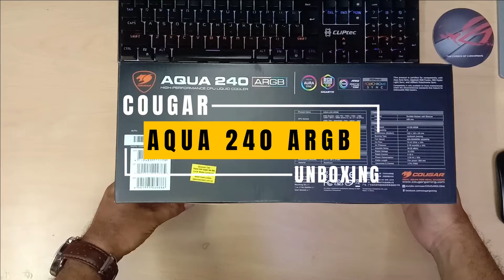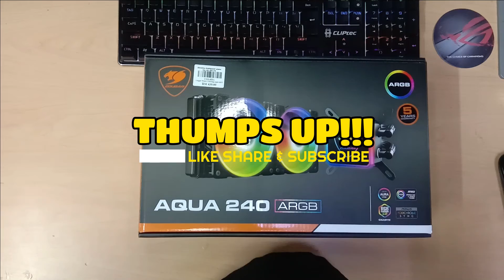COUGAR Aqua 240 ARGB Unboxing | High-Performance CPU Liquid Cooler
Unboxing the COUGAR AQUA 240 ARGB All-in-One RGB liquid cooling. It’s a perfect solution for gamers who require powerful CPU cooling performance with outstanding ARGB visuals.